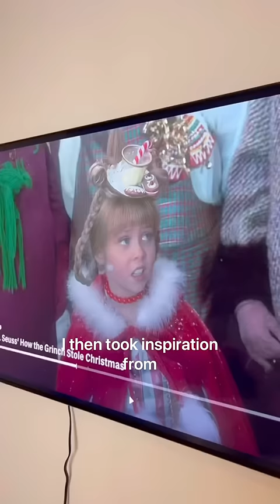Only eating foods from THE GRINCH for a day